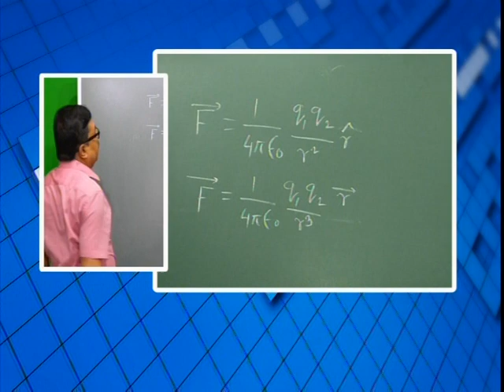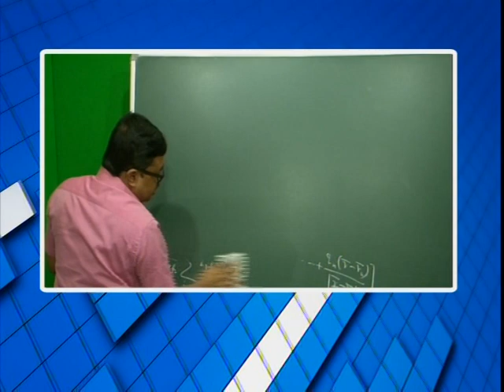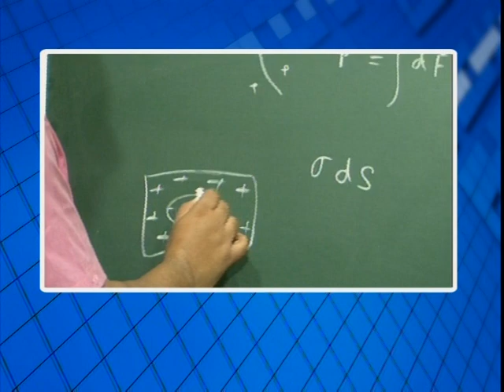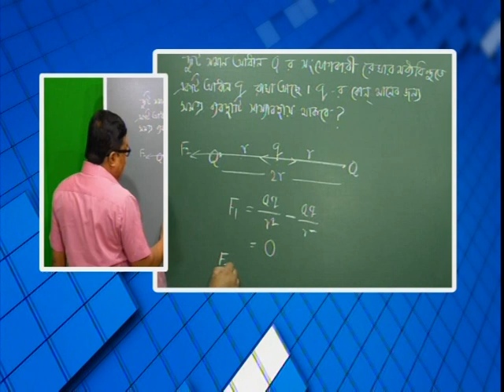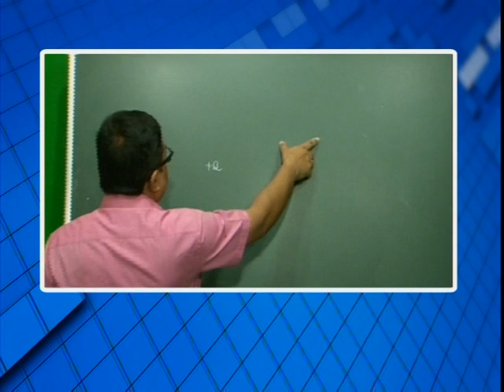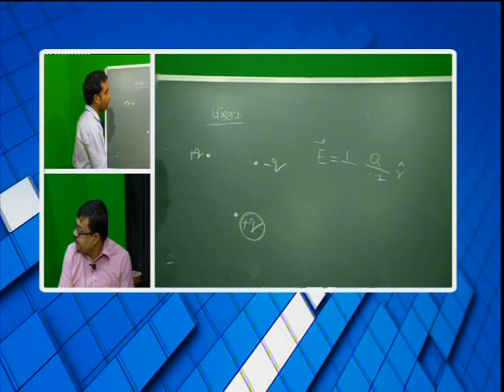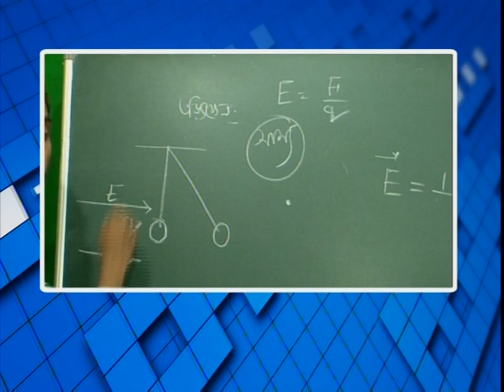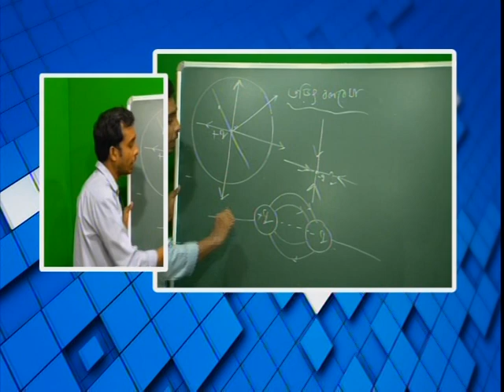বিশেষ অনুষ্ঠান 'পাঠশালা' দ্বাদশ শ্রেনী বিষয় পদার্থবিদ্যা Part 1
বনগাঁ পৌরসভা ও নিউজ নো মানস ল্যান্ডের বিশেষ অনুষ্ঠান 'পাঠশালা' দ্বাদশ শ্রেনী বিষয় পদার্থবিদ্যা